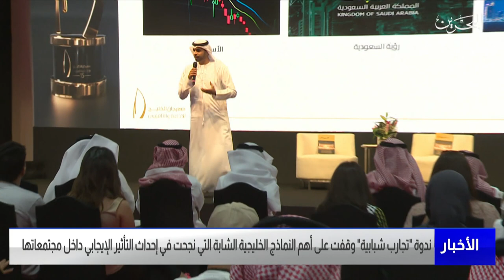مركز الأخبار : مهرجان الخليج للإذاعة والتلفزيون ينظم ندوةً أختصت بعرض تجارب شبابية متميزة 23-06-2022